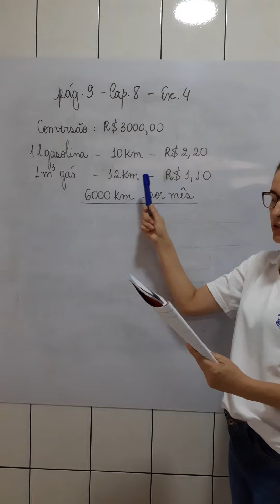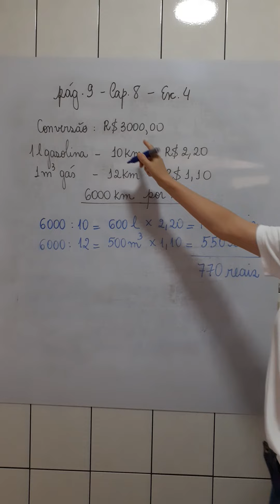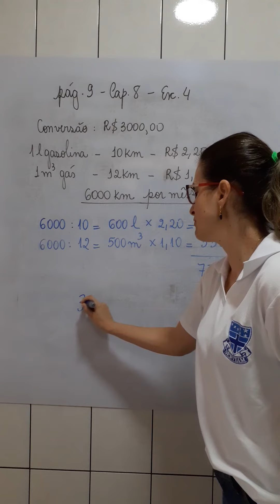Primeiro Exercício 4 capítulo 8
Inequação